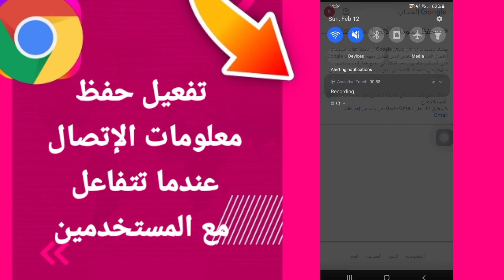كيفية طريقة تفعيل حفظ معلومات الإتصال عندما تتفاعل مع المستخدمين على تطبيق جوجل كروم الهاتف الموبايل